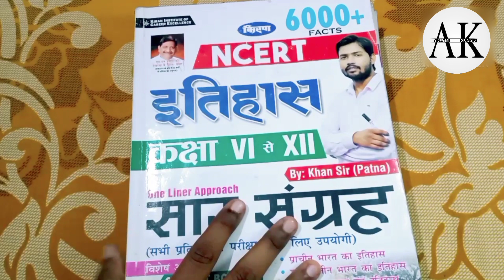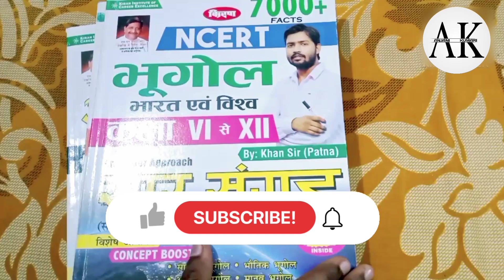संपूर्ण NCERT का सार संग्रह || 📚 Sampurn NCERT ka saar sangrah/anjani kumari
संपूर्ण NCERT का सार संग्रह || Sampurn NCERT ka saar sangrah 📚 ncert Saar sangrah

in the video you will no which is the best book to revise class 6 to 12